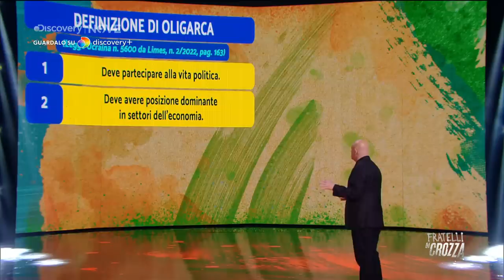Maurizio Crozza e il monologo sulla telefonata tra Putin e Draghi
È TORNATO FRATELLI DI CROZZA!
Su Nove e in streaming su discovery+, trovi la nuova stagione dello show satirico di Maurizio Crozza: scopri i nuovi personaggi!

ABBONATI a discovery+ per vedere Crozza senza interruzioni: disdici quando vuoi!

Una straordinaria offerta di intrattenimento, lifestyle, true crime, natura, avventura e sport da tutto il mondo